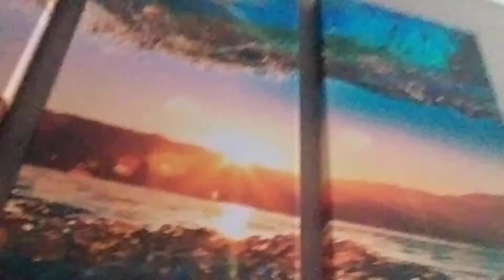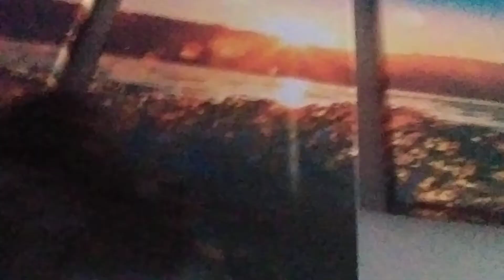Heyyy guyyy and good afternoon ❤❤❤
I hope you have a great dayyyy